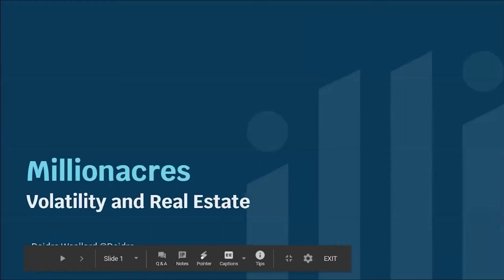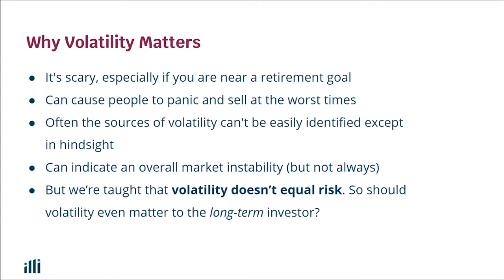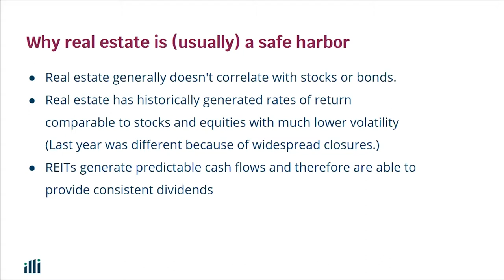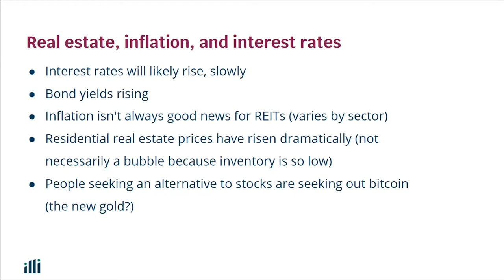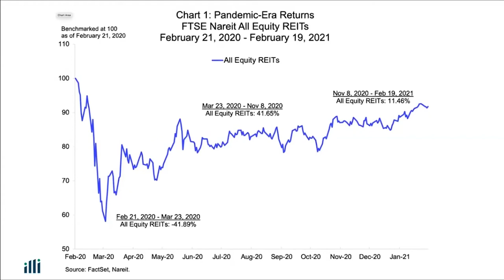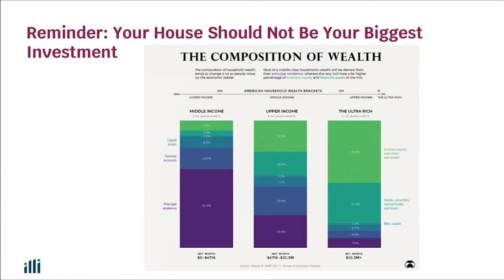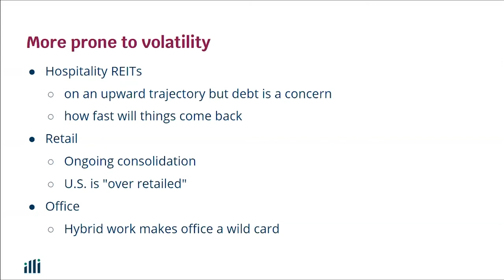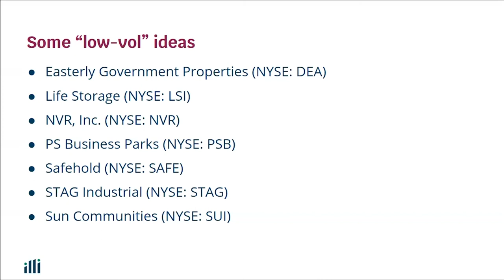The Millionacres Hour: Matt Argersinger on Volatility in Real Estate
In this hour-long video presentation, Matt Argersinger, Lead Analyst for Millionacres Premium Investing services shares his thoughts on real estate volatility and what investors need to keep in mind.

00:00 Introduction
00:53 Real estate performance YTD
3:48 Why volatility matters
11:31 Why real estate is (usually) a safe harbor
15:17 Real estate, inflation, and interest rates
23:57 FTSE Index
30:12 Pandemic-Era returns
33:52 Reminder: Your house should not be your biggest investment
36:42 Diversification and long tail trends
44:29 More prone to volatility
51:38 Bellwethers and upstarts
52:48 Some “low-vol” ideas
56:18 Question: Do dividend stocks minimize the disadvantages of high volatility?
57:19 Question: if communication towers will be so important in the future why has AMT done so poorly in the past couple of years?

Ready to learn more about real estate investing strategies?
Want to Invest like the world’s wealthiest?
Your real estate journey begins at Millionacres.com
Build Real Wealth.

Millionacres is a Motley Fool service that is dedicated to making the world smarter, happier and richer through real estate investing.

We believe that participation in the real estate market is an important part of building wealth. We are committed to making sure that everyone understands how to navigate the real estate market. We do this by making information easy to understand and by creating a community to share knowledge and insights.

Interested in learning more? Your real estate journey begins at Millionacres.com

Amazon Music